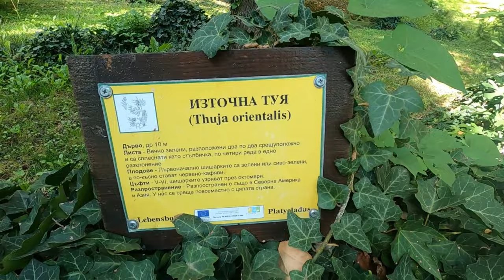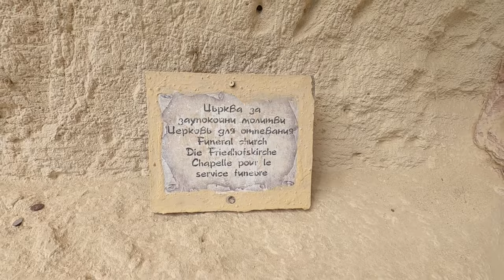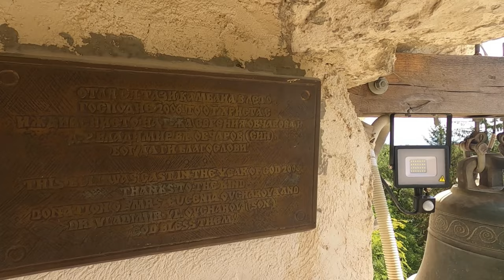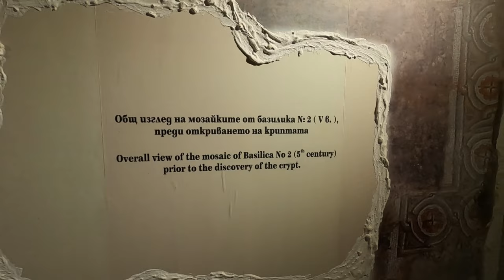Аладжа Манастир - Aladzha Monastery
*Аладжа Манастир е средновековен православен християнски пещерен манастирски комплекс в североизточна България, на 17 км северно от Варна и на 3 км западно от морския курорт Златни пясъци, в защитена горска зона в непосредствена близост до природен парк Златни пясъци.
*Aladzha Monastery is a medieval orthodox christian cave monastery complex in northeastern Bulgaria, 17 km north of Varna and 3 km west of Golden Sands beach resort, in a protected forest area adjacent to the Golden Sands Nature Park.